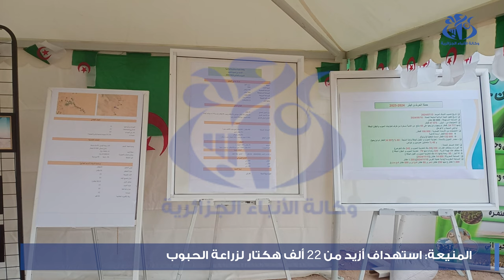المنيعة: استهداف أزيد من 22 ألف هكتار لزراعة الحبوب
المنيعة (وأج)-تستهدف حملات الحرث والبذر للموسم الفلاحي الجاري 2024 /2025 التي انطلقت اليوم الثلاثاء بولايتي المنيعة وتيميمون مساحة فلاحية إجمالية مخصصة لزراعة الحبوب بمختلف أنواعها قوامها 31.500 هكتار بالولايتين، منها مساحة تفوق 22 ألف هكتار لزراعة الحبوب من بينها 20.500 هكتار للقمح الصلب و1.230 هكتار للشعير و60 هكتارا للقمح اللين، وباقي المساحة موزعة لزراعة أصناف أخرى على غرار الخرطال و التريتيكال.